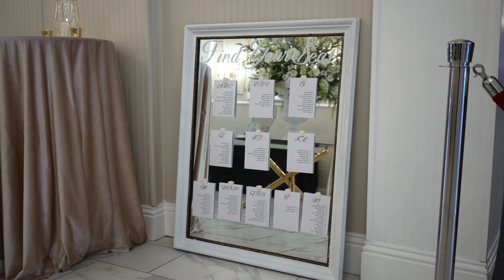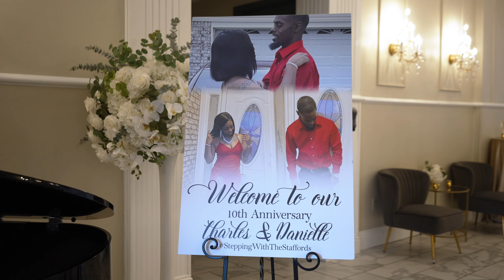Danielle + Charles 💍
Danielle + Charles 💍 | 09.09.23 | 10 Year Anniversary
Venue: Crystal Ballroom Saint Augustine